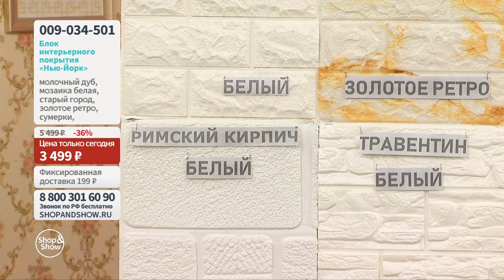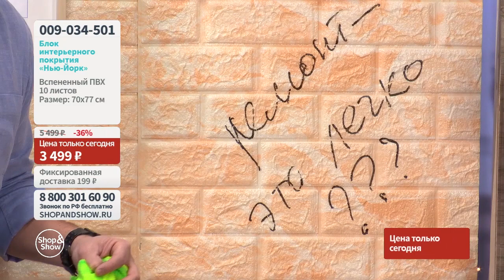Блок интерьерного покрытия «Нью-Йорк» (10 листов).«Shop and Show» (Хобби)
[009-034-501] Блок интерьерного покрытия «Нью-Йорк» (10 листов) (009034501)

Давайте дружить ;)